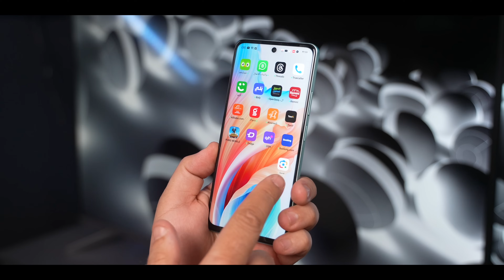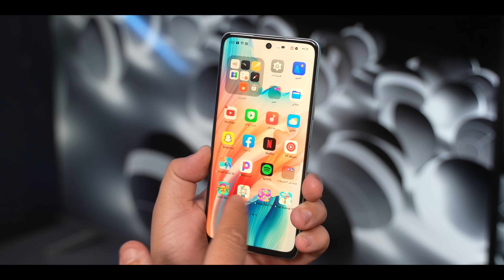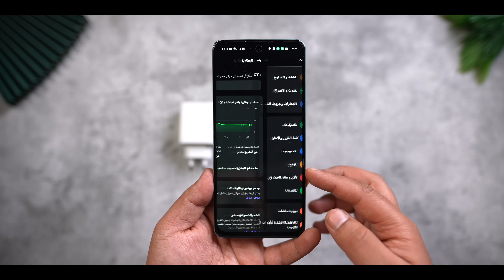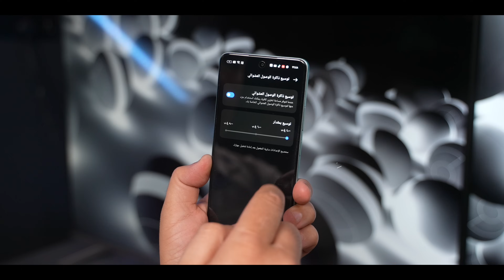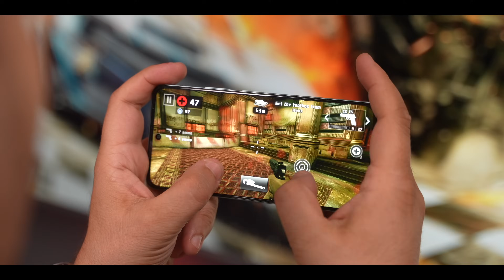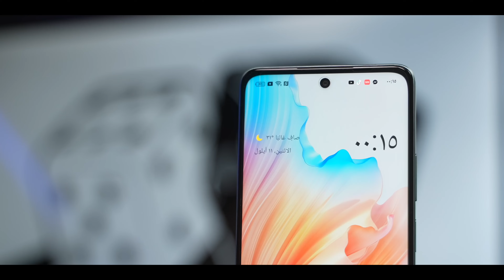محد متوقع هاي الحركه 😱😱Oppo A58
للدعاية والاعلان تواصلوا معنا عبر البريد الالكتروني

افضل هاتف فئة متوسطة للالعاب والتصوير في 2023
افضل هاتف فئة متوسطة بسعر 150$
افضل هاتف فئة متوسطة,
افضل هاتف فئة متوسطة 2023,
افضل هاتف فئة متوسطة عليا,
افضل هاتف فئة متوسطة من سامسونج,
افضل هاتف فئة متوسطة عليا 2023,
افضل هاتف فئة متوسطة للالعاب,
افضل هاتف فئة متوسطة للتصوير,
افضل هاتف فئة متوسطة في الجزائر,
افضل هاتف في الفئه المتوسطه 2023,
افضل هاتف بسعر متوسط,
افضل هواتف الفئة المتوسطة اوبو,
افضل هواتف الفئة المتوسطة 2023 هواوي,
افضل هواتف الفئة المتوسطة من اوبو,
افضل هاتف هواوي فئة متوسطة,
افضل هواتف الفئة المتوسطة من ناحية الكاميرا,
افضل هواتف الفئة المتوسطة من ناحية الكاميرا 2023,
افضل هواتف الفئة المتوسطة من حيث الكاميرا,
افضل هواتف الفئة المتوسطة من حيث المعالج,
افضل هواتف الفئة المتوسطة من شاومي,
افضل هواتف الفئة المتوسطة من حيث الكاميرا 2023,
افضل هواتف الفئة المتوسطة 2023 من حيث المعالج,
افضل هواتف الفئة المتوسطة 2023 في مصر,
افضل هاتف من فئة متوسطة,
افضل هاتف من سامسونج فئة متوسطة,
افضل هواتف فئة متوسطة للالعاب,
افضل هواتف الفئة المتوسطة للالعاب,
افضل هواتف الفئة المتوسطة للعبة ببجي,
افضل هواتف الفئة المتوسطة للتصوير,
افضل هواتف الفئة المتوسطة 2023 للتصوير,
افضل هواتف الفئة المتوسطة 2023 لببجي,
افضل هواتف سامسونج الفئة المتوسطة للالعاب,
افضل هاتف للالعاب فئة متوسطة,
افضل كاميرات هواتف الفئة المتوسطة 2023,
افضل كاميرا هاتف فئة اقتصادية,
افضل كاميرا هاتف 2023 فئة متوسطة,
افضل هواتف الفئة المتوسطة بمعالج قوي,
اقوى هاتف في الفئه المتوسطه 2023,
افضل هاتف في الفئه المتوسطه,
افضل هاتف في الفئه المتوسطه العليا 2023,
افضل هواتف الفئة المتوسطة في الجزائر 2023,
افضل هواتف الفئة المتوسطة في الجزائر,
افضل هواتف الفئة المتوسطة في العراق,
افضل هواتف الفئة المتوسطة في الالعاب,
افضل هاتف العاب فئة متوسطة في الجزائر,
افضل هواتف الفئة فوق المتوسطة 2023,
افضل هواتف الفئة فوق المتوسطة,
افضل هاتف في الفئة المتوسطة في العراق 2023,
افضل هواتف الفئة المتوسطة 2023 في الجزائر اقل من 40000,
افضل هواتف الفئة المتوسطة 2023 في الجزائر اقل من 30000,